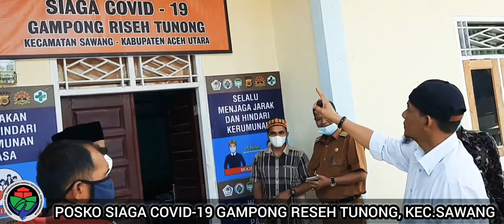PEMBEKALAN POKJA SDGs GAMPONG RESEH TUNONG KEC SAWANG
Posko covi 19 di gampong Reseh Tunong
Pembekalan pokja SDGs gampong Reseh Tunong kecamatan Sawang untuk melakukan pendataan SDGs tahun 2021